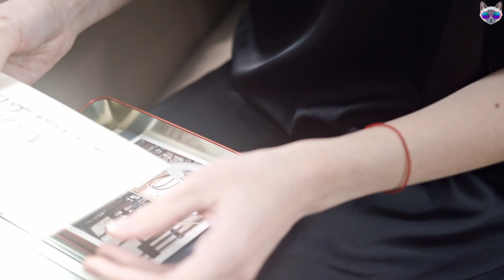memories fade away - No Copyrights you can reuse this song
Welcome to the Music Channel! - No Copyrights you can reuse this song

memories fade away

As time goes by, memories fade away,
And the love we once shared starts to decay.
The moments we cherished, now distant and blurred,
The passion we felt, now no longer stirred.

The laughter we shared, now echoes in the past,
The promises made, now broken and alas.
The touch we craved, now a distant memory,
The warmth we felt, now cold and empty.

The love we had, now lost in time,
The flame we nurtured, now just a rhyme.
The bond we shared, now broken and frayed,
The trust we built, now shattered and betrayed.

But as we forget the love we once knew,
We make room for new love to bloom anew.
Forgetting love may be painful and rough,
But it opens our hearts to find new love, enough.

So let us not dwell on the love we lost,
But embrace the future with hope and trust.
Forgetting the past, we move on and grow,
And find new love to cherish and know.
This channel is dedicated to all things music. We'll be sharing everything from new releases to classic hits, from up-and-coming artists to established stars. We'll also be featuring music videos, live performances, and interviews.

Whether you're looking for something to get you pumped up, something to relax to, or something to inspire you, we've got you covered. So sit back, relax, and enjoy the music!

Here are some of the things you can find on our channel:

New releases from your favorite artists
Classic hits from the past
Up-and-coming artists you need to know about
Live performances from your favorite concerts
Interviews with your favorite musicians
Music videos from all genres
Relaxing music to help you sleep or study
Inspirational music to help you get through the day

Leave us a comment on our videos

Sincerely,
The Music Channel